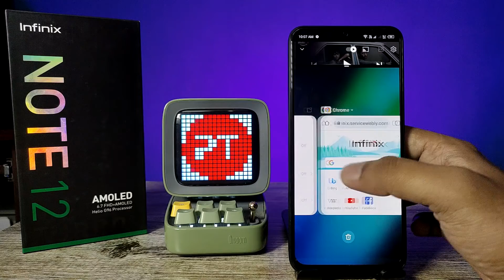How to use Split Screen in Infinix Note 12 Turbo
Hey Friends  ! Checkout this new video of How to use Split Screen in Infinix Note 12 Turbo